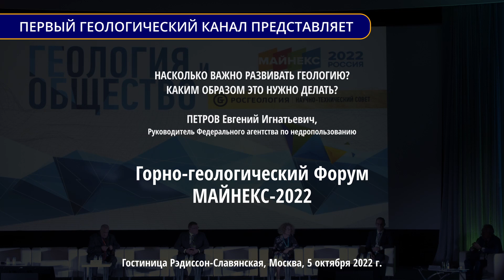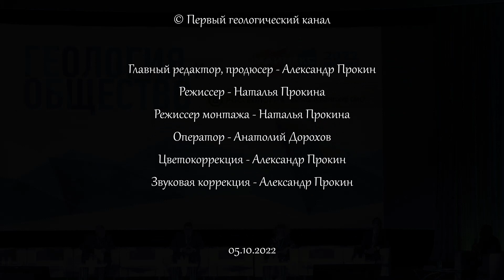НАСКОЛЬКО ВАЖНО РАЗВИВАТЬ ГЕОЛОГИЮ? КАКИМ ОБРАЗОМ ЭТО НУЖНО ДЕЛАТЬ? ПЕТРОВ Е.И., РОСНЕДРА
НАСКОЛЬКО ВАЖНО РАЗВИВАТЬ ГЕОЛОГИЮ? КАКИМ ОБРАЗОМ ЭТО НУЖНО ДЕЛАТЬ? ПЕТРОВ Евгений Игнатьевич, Руководитель Федерального агентства по недропользованию

Горно-геологический Форум МАЙНЕКС-2022, 5 октября 2022 г.
Сессия: "Росгеология. Открытый научно-технический совет. Геология и общество. 1 часть". Модератор - Горьков Сергей Николаевич, Ген.директор АО "Росгеология"

Фестиваль MineMovie